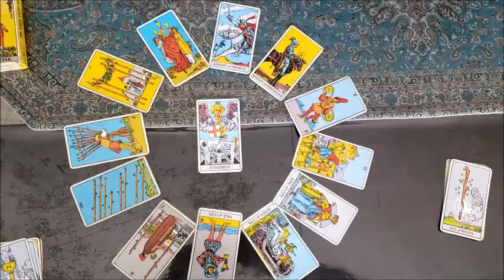Tarot # Lesson 004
قسمت چهارم از درسهای تاروت قدم به قدم
اگر دوست دارید این درسها را ادامه دهید، بطفا کانال مرا مشترک شوید.
سپاس